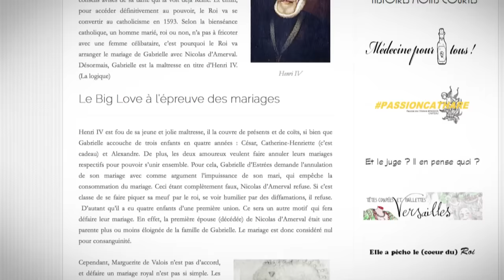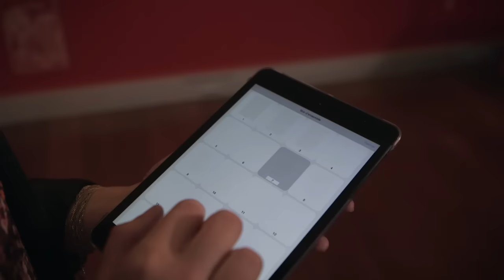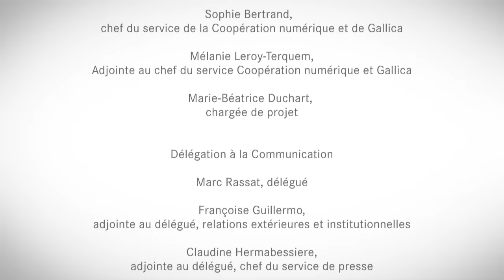Gallica et moi : Marine Gasc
Marine Gasc offre sur son blog "Raconte-moi l'Histoire" une lecture singulière, acide et drôle des grands ou petits épisodes historiques, en s'appuyant sur des sources trouvées dans Gallica.

Retrouvez d'autres gallicanautes sur la page de Gallica qui leur est consacrée